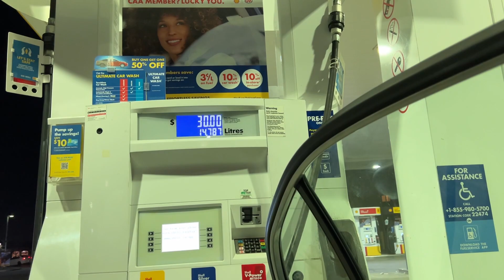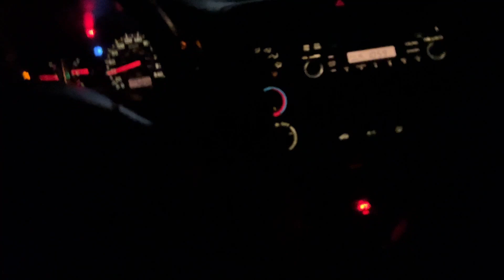Journey to a haunted👻 road🛣 night vlog